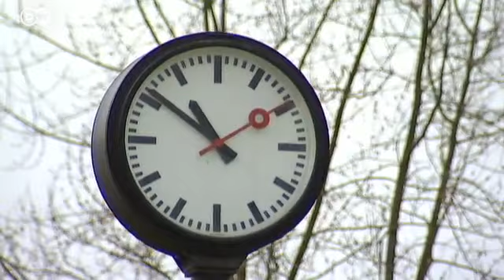Agenda: Tres titulares, tres visiones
Hoy en Agenda: Chipre ha puesto en jaque a la Unión Europea. Las duras condiciones impuestas para su rescate recuerdan al corralito argentino | La 'segunda liga' de países poderosos, la de los BRICS, se reúne. ¿Qué los une y qué los separa? |  El sábado finalizó el horario de invierno y los relojes se adelantaron una hora en buena parte del mundo. ¿Hasta qué punto es rentable el cambio de hora? (ll/el)